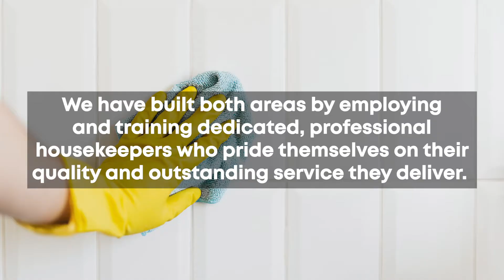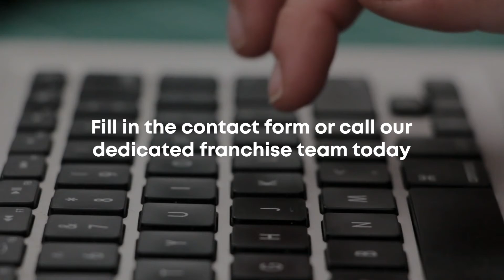Supermaids of ...... Franchise Opportunity